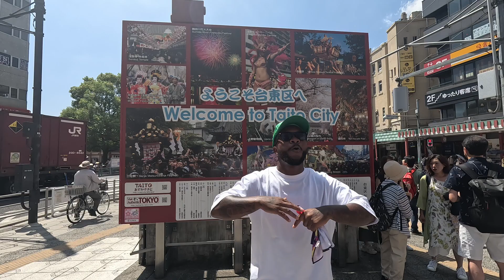Trying the best $2.00 street food in Tokyo / A black man hanging in Tokyo episode 3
tokyo travelvlog japantravel welcome back family to another vlog today we tried some good treats in Tokyo for a good price they all were very tasty a must try if you come to Japan.

 the treats I ate were called
sweet potatoe bread
Melonpan aka sweet bread
 shaved ice snow ball